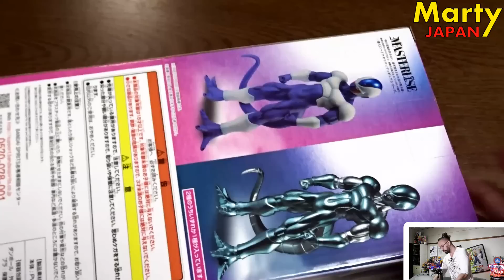Ne REGARDE PAS cet UNBOXING et ACHETE ! - Deballage Metal Cooler figurine Dragon Ball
Je vous propose le déballage de la figurine de Metal Cooler de l'Ichiban Kuji Dragon Ball History of the Film.

Date de sortie au Japon : 4 aout 2022